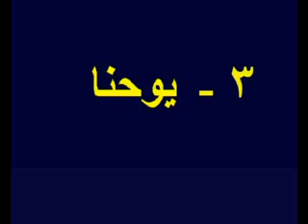John 3 Arabic Picture Bible